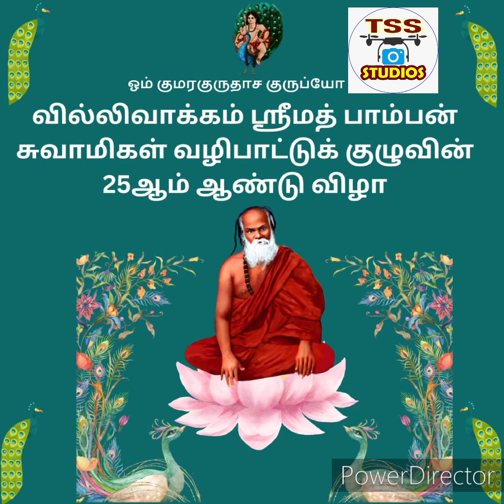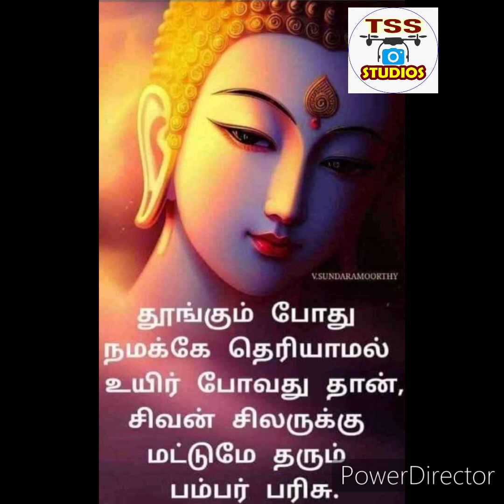கந்த புராணம். நம் சொந்த புராணம். பகுதி 5.